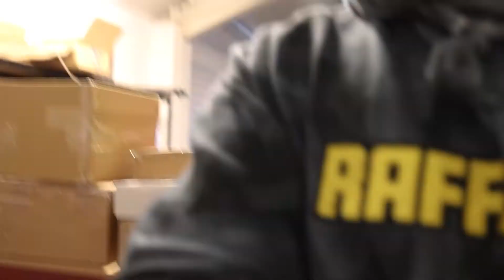The First RaffledUp Vlog Is here!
Time to show you legends what goes on in the Tap'N'Tackle Lounge on the daily, more will be coming but let us know what you would like to see more of!

to enter some of our awesome competitions!